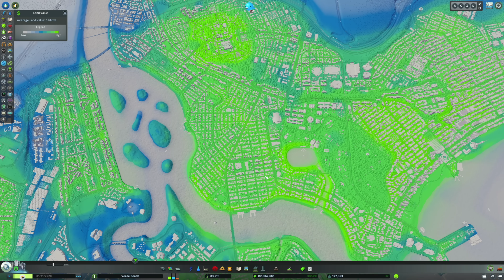THIS is How You Redevelop While Preserving Your History in Cities Skylines! | Verde Beach 102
Hello everyone and welcome back to Verde Beach! Many of the oldest neighborhoods in Verde Beach have not been changed since they were originally developed, which is not at all how the real world works.  In this episode, we’re going to redevelop Founders’ Shores into a mixed use, walkable, pedestrian-oriented neighborhood with a good mix of building heights and densities – all while attempting to preserve some of our older, stately homes in the neighborhood.

We are going to focus on the wall-to-wall buildings from the Plazas and Promenades DLC and mix in Green Cities DLC buildings as well.  We’ll also add in some of the newer high-capacity city service buildings and spend a bit of time activating the river front near the neighborhood.  LOTS of building and growing today – enjoy!

MY MUSIC

MY GEAR

CHAPTERS
Introduction - 0:00
Fixing the University  - 1:33
The Problem with Plazas and Promenades DLC - 8:20
Swiss Cheese Redevelopment  - 10:08
High-Capacity City Service Buildings  - 17:17
Service Points, Land Values, Pedestrian Roads, and Wall-to-Wall  - 25:30
Transit Fixes, Pedestrian Improvements, Landscaping -  33:50
City Tour - 43:11
Odds and Ends - 43:54